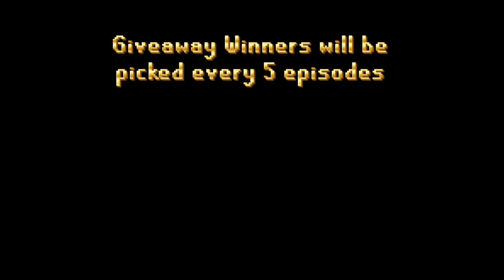Never thought we'd see this | HC EP. 79 | $100 Giveaway | RUNEX RSPS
Runex! Extremely fun, super unique and top quality RSPS for 5+ years.
Play RuneX RSPS here!

- For *some (specified)* giveaways PM "1 Life Bonk" OR "B0nkl00ts" ingame to claim winnings.

SpawnPK RSPS Roat Pkz Gamble SpawnPK SPK RuneX RuneWild Alora FP Bonkloots b0nkl00ts 1 life bonk Roat Pkz Gamble SpawnPK Gamble Gamble Roat Pkz Khalil RS Cursed Out Cursed Out RS Cursed Out RSPS Cursed Out SpawnPK FPK Merk Roat Pkz Customs Roat Pkz j1mmy Giveaway,SpawnPK Giveaway Zaros Vitality Zenyte Ikov nightmare night terror terrorGambling Zenyte Gambling Vitality Gambling Roat Pkz Risk fight Roat Pkz High Risk Roat Pkz Flower poker Roat Pkz FP Roat Pkz staking Wet Wizard Didyscape Metal Raimon SohanRS chopper rsps walkchaos fewb artz fp swampletics settled framed cengineer torvesta
cengineer money making guide rsps ikov from scratch as a pure 1 defence pure pking nhing tribridding pk video editing rsps pking zulrah wilderness keys #7 high risk pking anti rushing raids guide rsps pking rsps wet wizard from scratch bounty hunter tier 10 framed mystery box opening rsps pk video rsps staking mage arena 2 guide clue scrolls master elite easy metal raimon medium new update spawnpk notyouraveragenoob weapons road to mythic rank hardcore iron prime hc prime hcprime 1 life bonk bonkloots